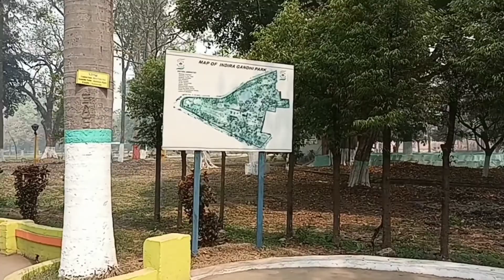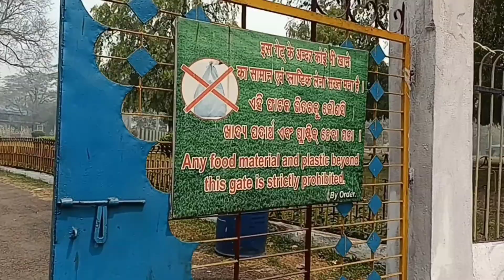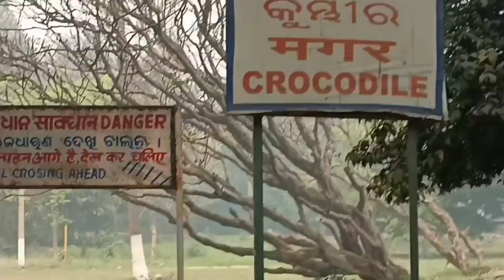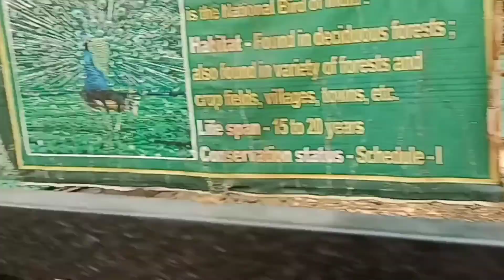Last din re RKL renah Park koh daran hoi ana#BDS Family Vlog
daily Vlog

santali family vlog

bds family vlog